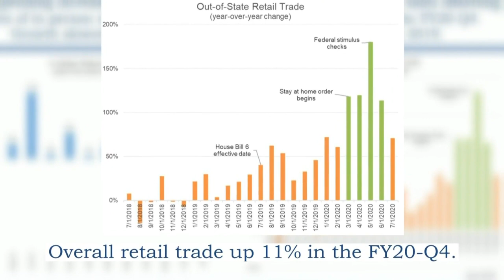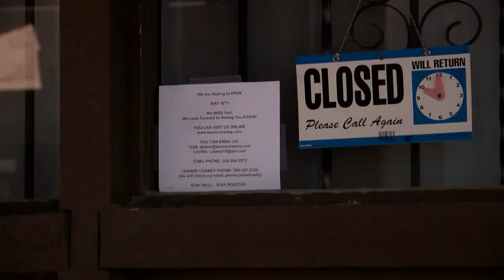COVID-19 federal assistance helps fuel consumer spending surge in New Mexico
New Mexico still has a long road to economic recovery, but there's one area taxpayers have exceeded expectations. The latest economic data presented to state lawmakers Wednesday shows a huge infusion of federal dollars spent in New Mexico helped prop up state revenues. Story on KRQE.com